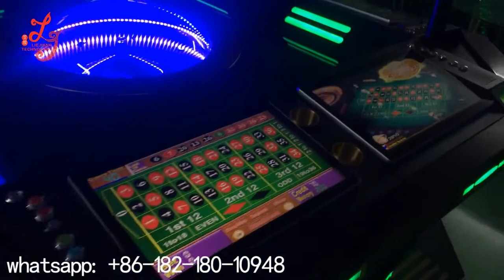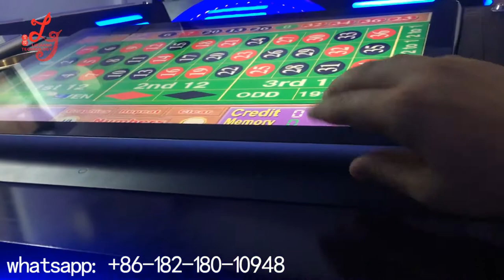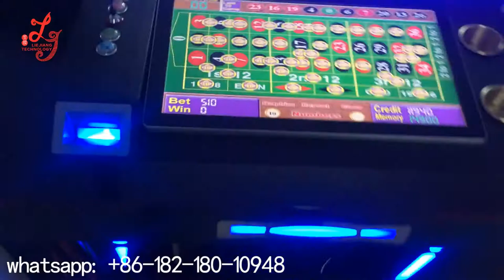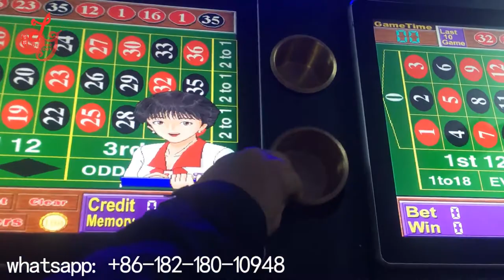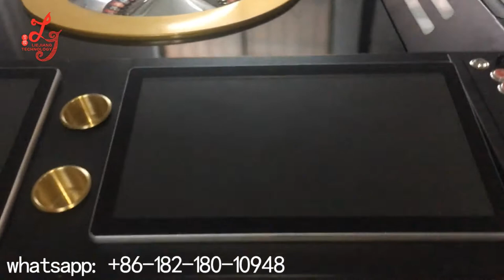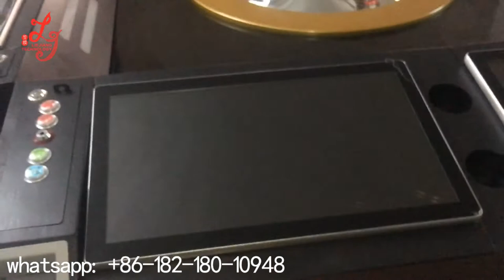coin operated 22 inch touch screen gambling casino electronics roulette machines for sale